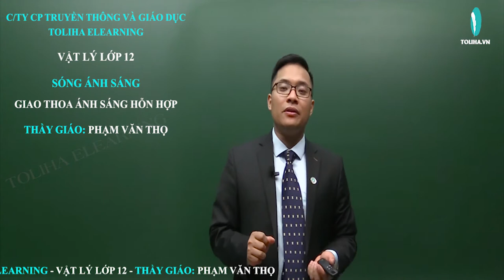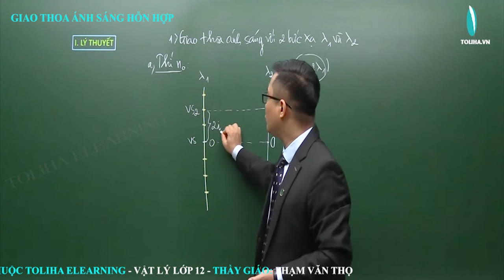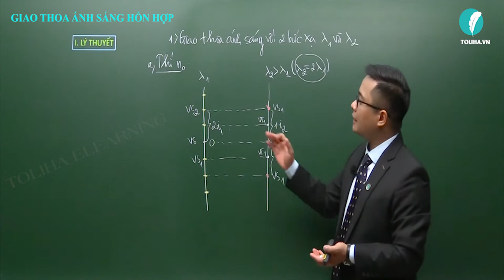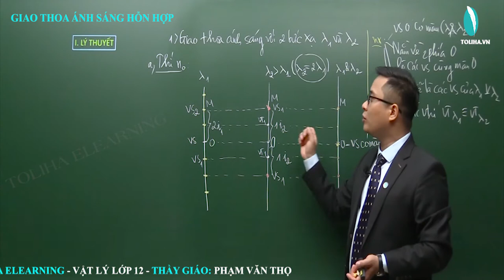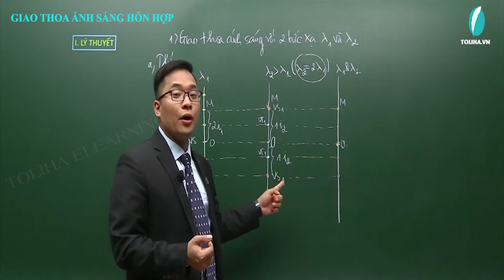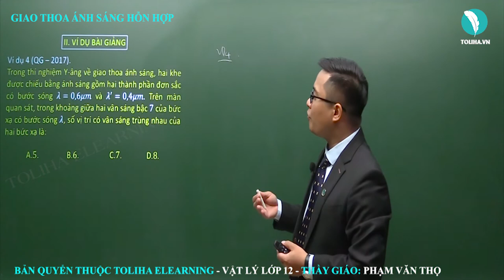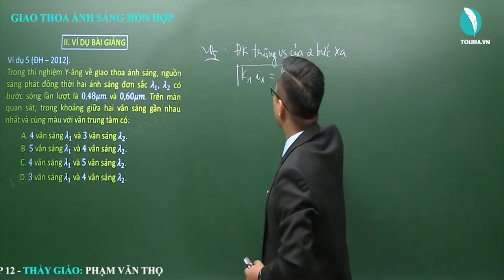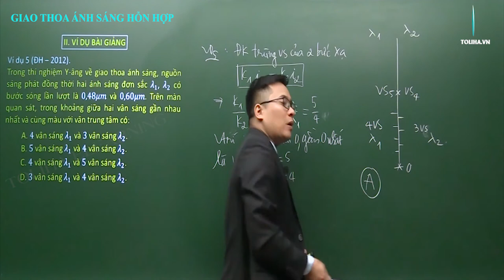GIAO THOA ÁNH SÁNG HỖN HỢP - VẬT LÝ 12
BÀI HỌC: GIAO THOA ÁNH SÁNG HỖN HỢP

📔 KHÓA HỌC: VẬT LÍ 12 - CƠ BẢN + NÂNG CAO
🤵 THẦY PHẠM VĂN THỌ (Giáo viên tại TOLIHA.VN)

👉 Chắc chắn các em sẽ nắm chắc kiến thức VẬT LÝ LỚP 12, tự tin bước qua nhẹ nhàng mọi kì thi khi tham gia khóa học của thầy:
(Có học thử - Tải tài liệu - Kiểm tra Online hoàn toàn miễn phí)